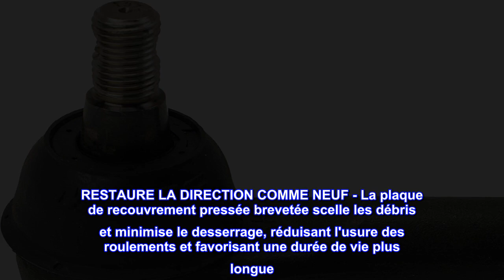Bon produit - Embout de biellette MOOG ES3691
RESTAURE LA DIRECTION COMME NEUF - La plaque de recouvrement pressée brevetée scelle les débris et minimise le desserrage, réduisant l'usure des roulements et favorisant une durée de vie plus longue
DOUILLE GRAISSABLE - Réduit la corrosion et l'usure en permettant au nouveau lubrifiant d'éliminer les contaminants
Absorbe l'impact : la rondelle de précharge Belleville aide à maintenir le roulement serré lorsque les roulements s'usent.
ROULEMENT GUSHER POUR RÉSOUDRE LES PROBLÈMES - La conception métal sur métal offre de la résistance et permet à la graisse de s'écouler à travers la surface du roulement pour une friction réduite et une longue durée de vie
SOLIDE ET DURABLE - Les goujons à rotule sont traités thermiquement pour correspondre ou dépasser les exigences OE afin d'empêcher les défaillances prématurées et d'améliorer la résistance à la fatigue
FACILE À INSTALLER - Tolérances de précision pour une installation facile et un alignement de la direction vous offrant un ajustement parfait dès la sortie de la boîte
COUVERTURE COMPLÈTE - Disponible pour les plaques signalétiques étrangères et nationales
TESTS RIGOUREUX - Tests complets tout au long des processus de conception et de développement par les ingénieurs MOOG pour une qualité sur laquelle vous pouvez compter
Soutenues par des matériaux de qualité supérieure et des tests rigoureux, les embouts de biellette extérieurs MOOG® offrent des performances fiables sur lesquelles vous pouvez compter. Les innovations de résolution de problèmes MOOG garantissent une installation rapide et sans tracas.

Marque MoogJe n'ai jamais eu de problème avec leurs produits. Ils s'usent comme n'importe quoi d'autre